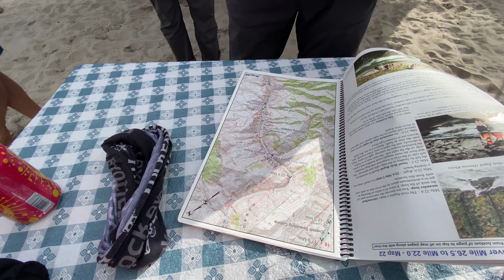Slammin the Salmon Part 1